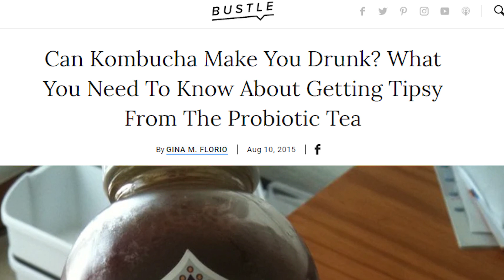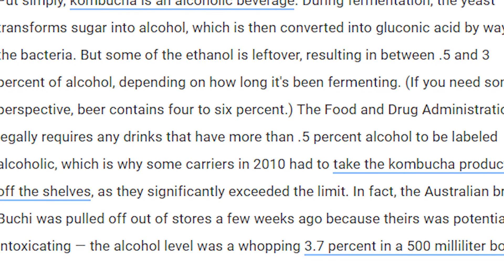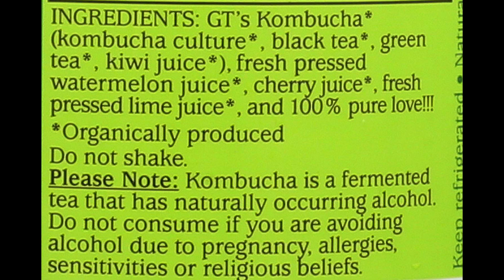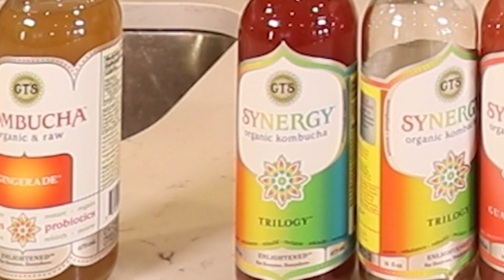Can You Get Drunk Off Kombucha?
In today's video I attempted to get drunk off of the popular drink Kombucha. It was the hardest challenge I have yet to do but a fun one. Learned a lot about the drink and also the limitations to the drink. I hope you guys enjoyed watching me go through misery. This was a fun video to make. Until my next video, PEACEEEEE!